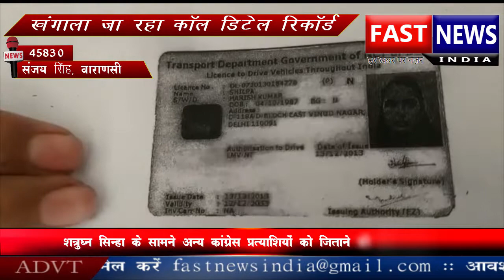खंगाला जा रहा कॉल डिटेल रिकॉर्ड